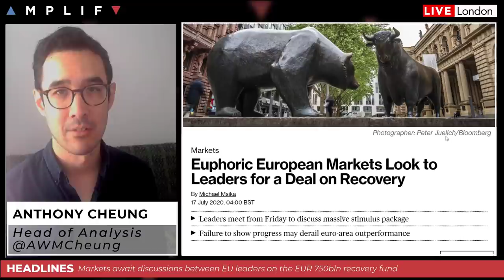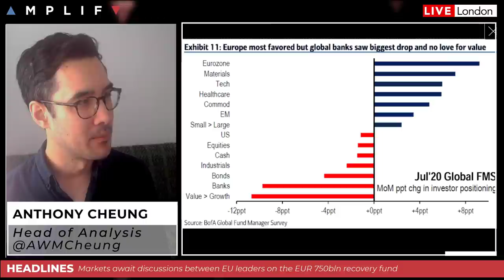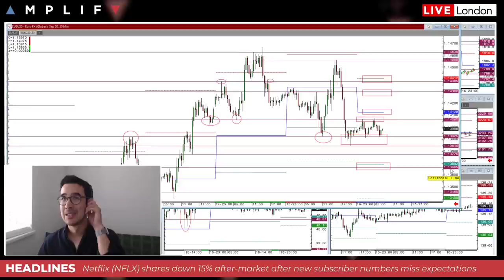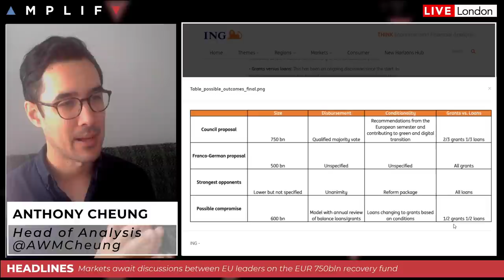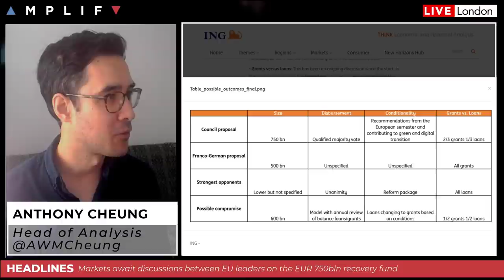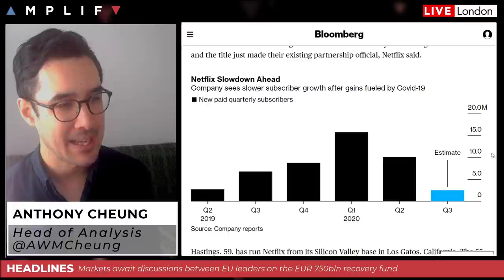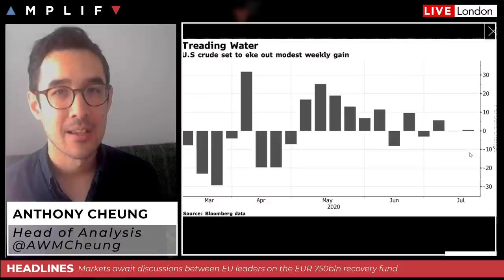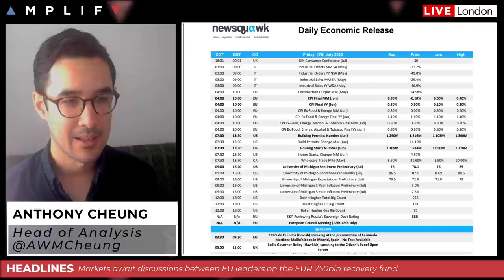What To Expect From The EU Summit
- Summary of market sentiment and the charts at the European open (00:00)
- What to expect from today's EU Summit on the European Recovery Fund (2:25)
- US COVID-19 cases top 70,000 daily cases for the first time (16:39)
- Netflix shares drop 15% after-market following disappointing new subscriber numbers (17:51)
- Oil set to print a modest gain for the week (20:30)
- Expectation for more easing from the Bank of England continues to grow (21:20)
- Summary of the main calendar events for today (24:00)